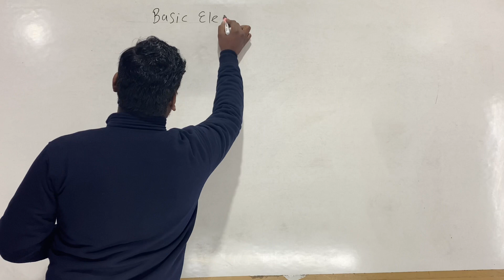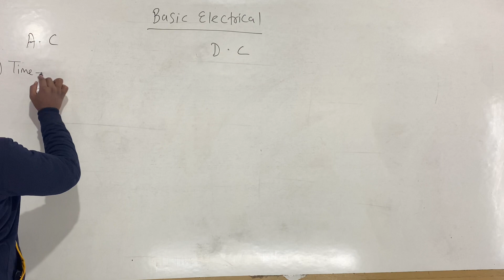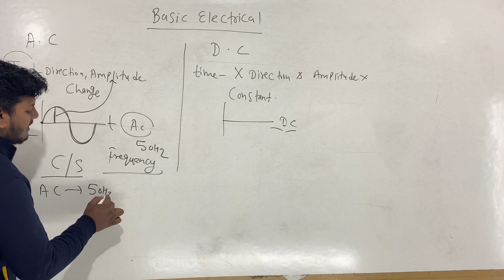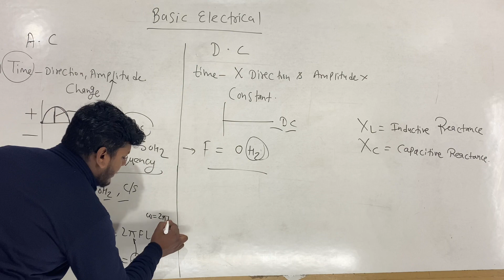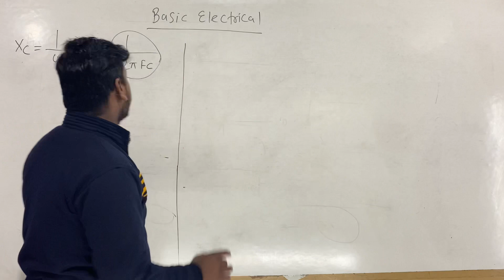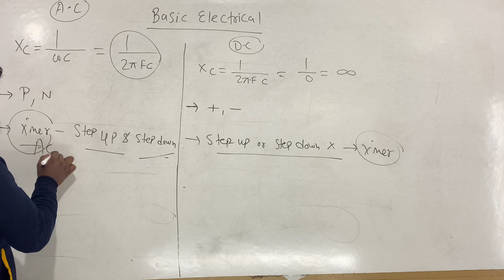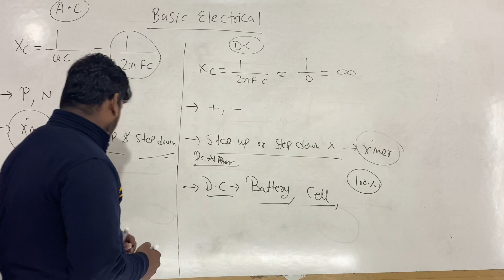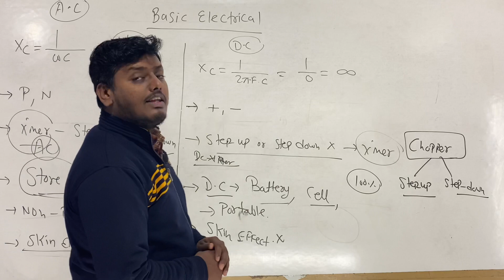AC & DC DIFFERENCES || ELECTRICIAN || NIMI BASED SYLLABUS || BY- R.K.SHARMA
ELECTRICIAN
ITI / FITTER
NIMI BASED SYLLABUS

AC & DC DIFFERENCES
 PART -2